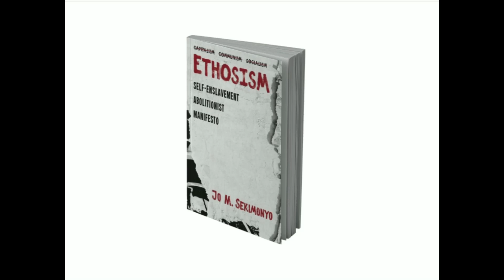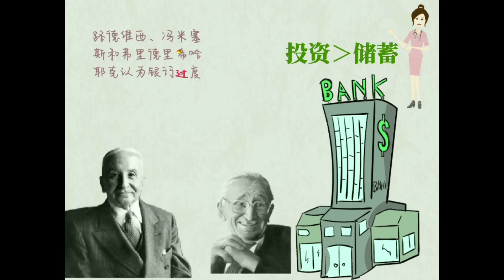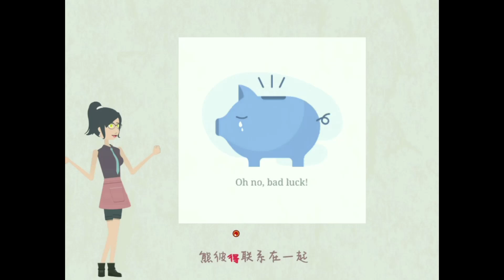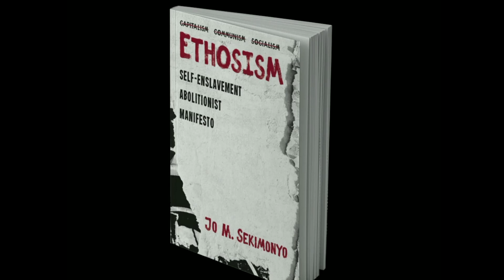21世纪商业周期的成因与对策 | Jo M. Sekimonyo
Titre initial : Cycle économique au 21e siècle, la cause et le remède

Sur youku : 21世纪商业周期的成因与对策（作者：Jo M. Sekimonyo）